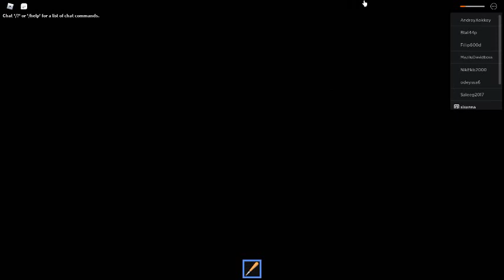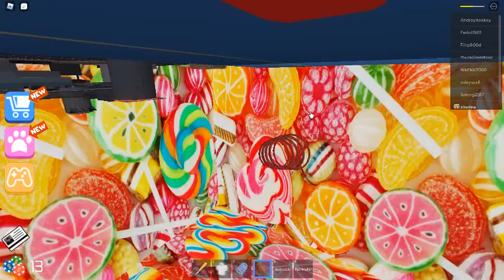rob the casino obby 3